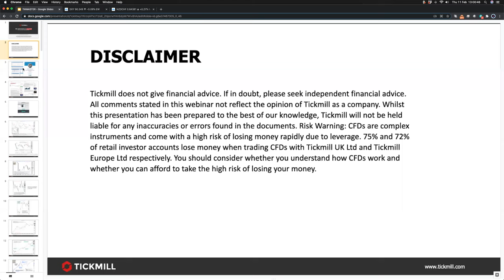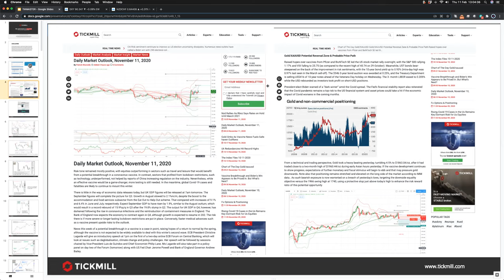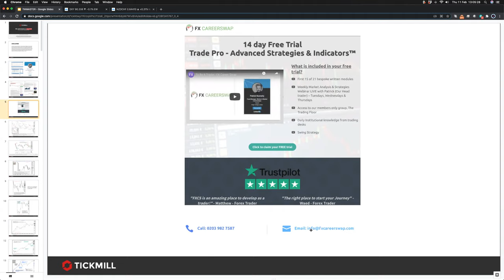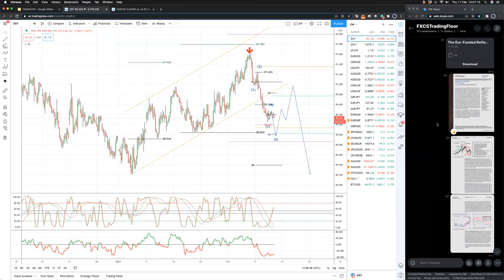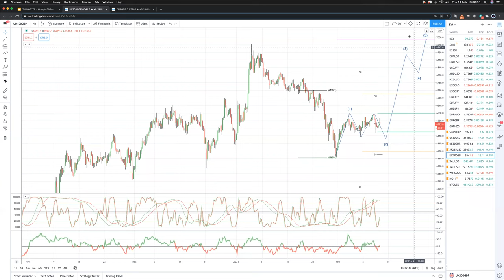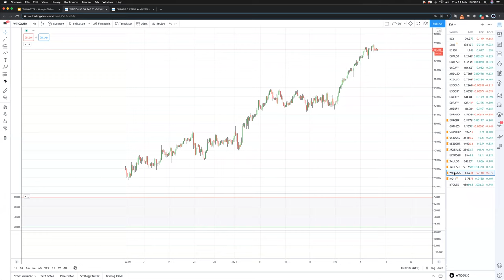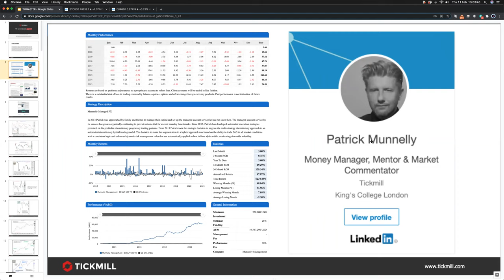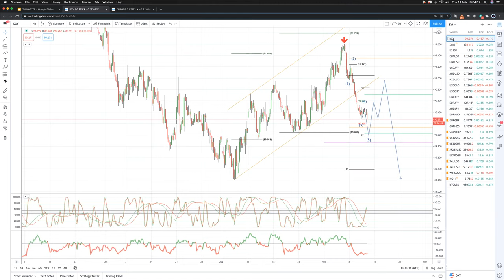Weekly Live Market & Trade Analysis (11.02.21)